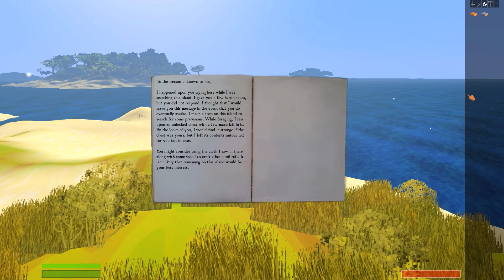Salt Gameplay Part 1 - Sailing the Seas!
Welcome to Salt! In Salt, the gameplay is focused around traveling from Island to Island while hunting for food, fighting off Pirates, searching for treasure, and doing your all to survive in the unforgiving world of Salt. There is also a large focus on boats in the game, and as you get farther into the game, your boat will also progress, starting at a simple raft, to a boat, and even to a commandeered Pirate Ship! In Part 1 of Salt, we find ourselves in the middle of the ocean within a chain of islands as we must sail to survive and find out why we are here! To celebrate the release of this new game, I am also giving away 10 copies of Salt to ten lucky winners! All you need to do is leave a like on the video, leave a comment telling me what you think of the game down below, and make sure you're subscribed to the channel as well! Good luck, and hopefully you guys enjoy the game as much as I do!

 Salt is a game based around exploration and adventure where you sail across a vast ocean exploring different islands. The world of Salt is procedurally generated, providing you with an endless amount of exploration. During your adventure you will meet various challenges and obstacles that you will have to overcome, as well as discovering the real story behind the world of Salt. You will fight pirates, hunt animals for food, defend yourself from enemies at night, sail the ocean waves, craft items from resources you find throughout the world, and discover mysterious places throughout your adventure.

Exploring
large island

The world is a vast ocean filled with islands of different shapes and sizes to explore and loot. These islands are procedurally placed and generated. By default, everyone’s world will be generated the same. This means you can tell your friends about where you found a pirate village or an awesome treasure chest. If you want a completely different world, you can choose that option when starting a new game.

Gathering and Crafting
Gathering

In Salt, you will find various resources on islands to help you throughout your adventure. These resources will help you to craft weapons, armor, potions, traps, boats, and more. Some resources can only be found at certain times and places, so always be on the lookout!

Fighting
Pirates

Many of the islands that you may encounter will be inhabited by bands of pirates or nocturnal predators. It is good to be ready to defend yourself. Start by crafting a crude weapon and some armor. You will find better equipment as you explore the world and take on more dangerous foes.

Sailing
Sailing

Boats are used to travel between the islands in the world. Sailing is in real time and done manually. Board your boat, cast the sails, and man the helm. There is no fast travel. There are multiple types of boats that can be crafted, and some are better than others in terms of size, speed and maneuverability.

Hunting
Hunting

During your travels, you will encounter wildlife throughout the islands. You can hunt these creatures for survival or just for sport. Resources you gather from hunting can be used for food or to craft weapons and supplies.

Merchants and Trading
Merchant

You can occasionally find a wayward merchant who is willing to trade with you. Sell your un-needed supplies for gold, and use it to purchase better items. Different merchants can carry different items so always be sure to stop by and check on their supplies.